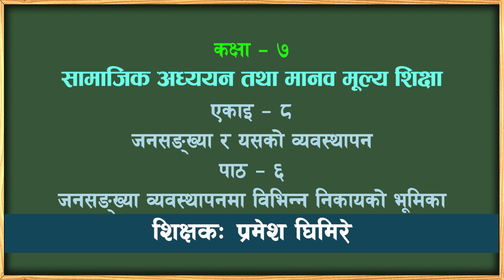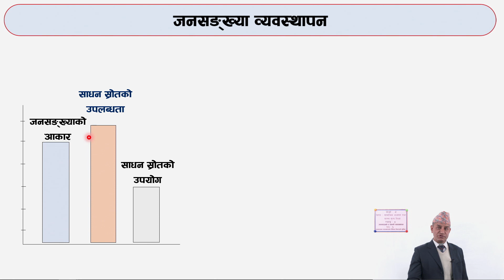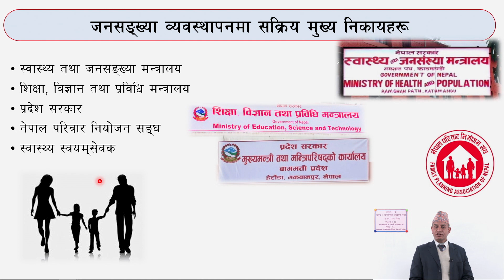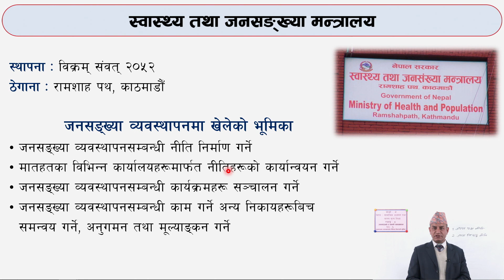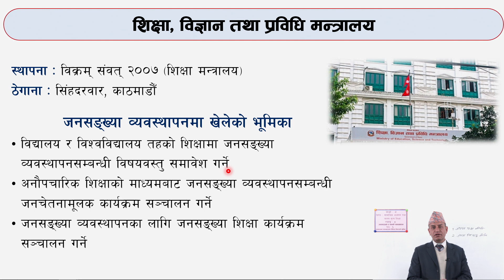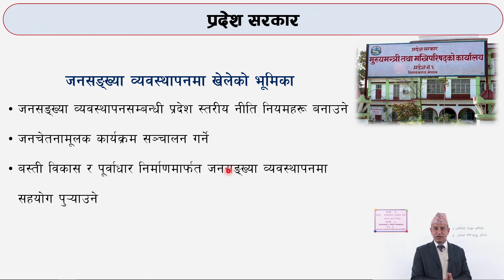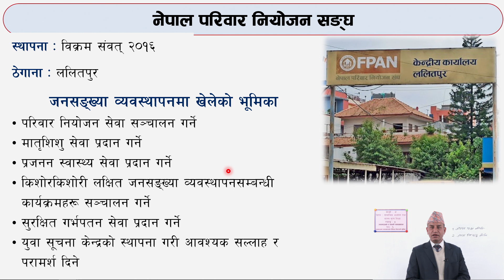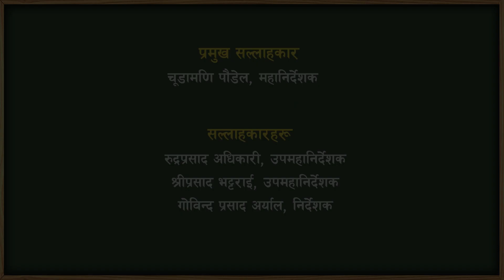५६ कक्षा ७ सामाजिक एकाइ ८ पाठ ६ जनसंख्या व्यवस्थापनमा विभिन्न निकायको भूमिका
कक्षा: ७
विषय: सामाजिक
एकाइ ८ पाठ ६ जनसंख्या व्यवस्थापनमा विभिन्न निकायको भूमिका

सानोठिमी, भक्तपुर
© Center For Education and Human Resource Development
Sanothimi, Bhaktapur